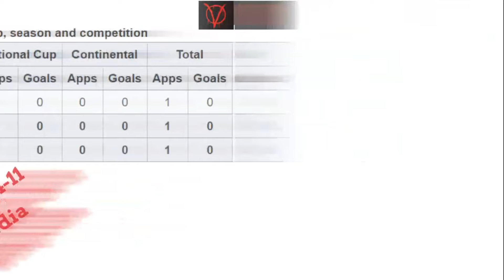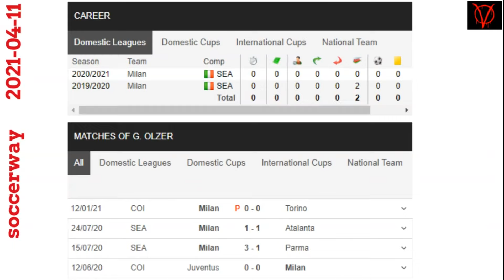Giacomo Olzer - AC Milan